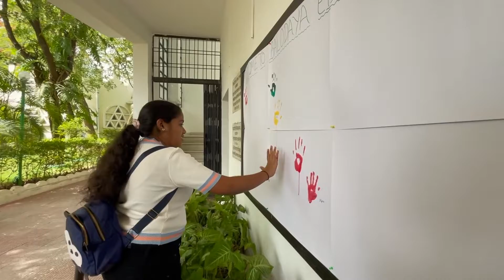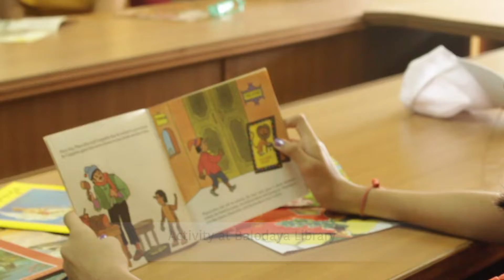Balodaya Edutour Mumbai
A group of children from Mumbai came for Balodaya Edutour in May 2022. It was a wonderful experience for one and all.